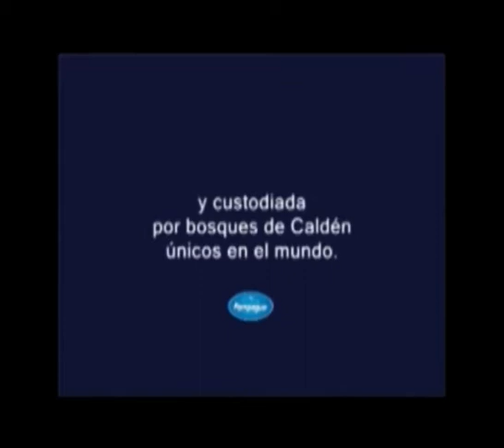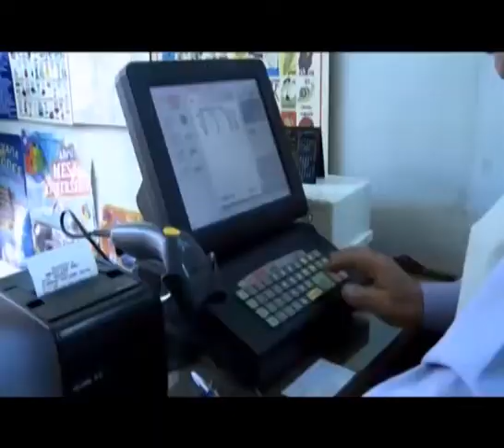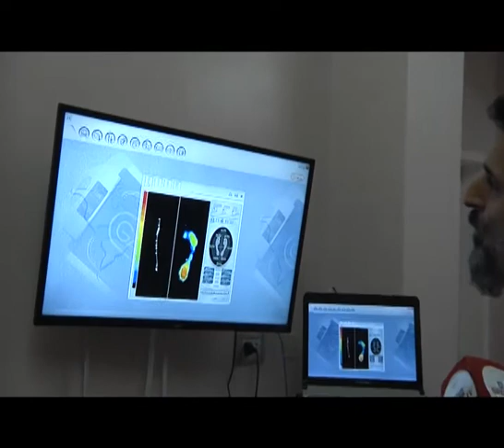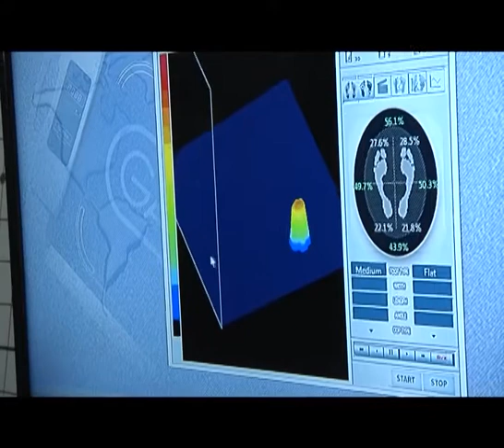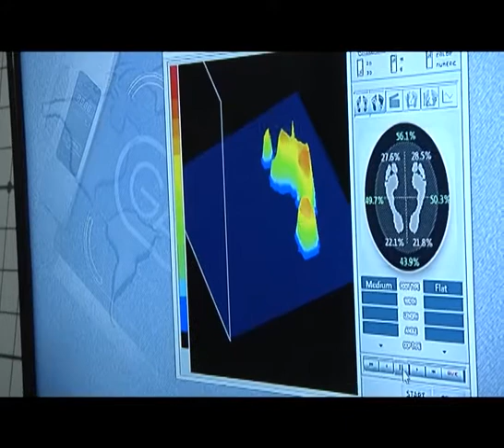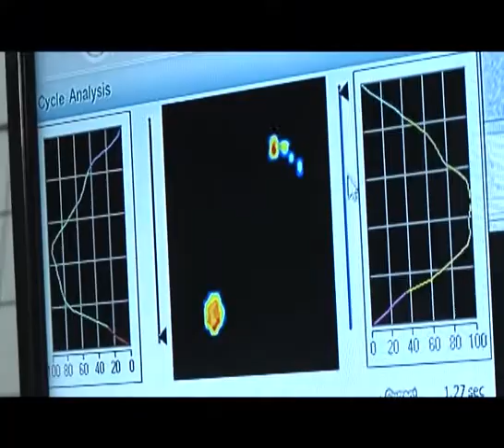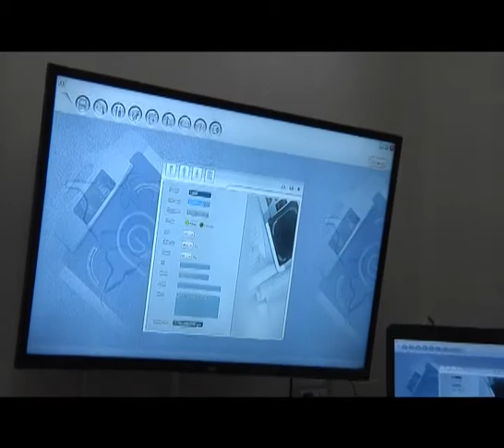PAMPA SPORTS PROG 25 17 8 16 VERSION YOUTUBE